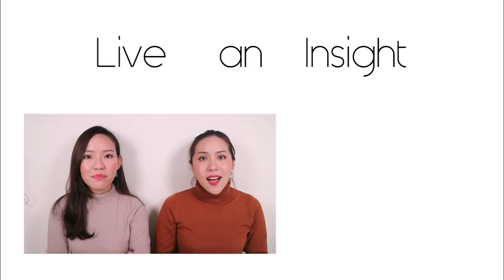我們的眼影盤大公開！最常用/ 最値得/ 可PASS I Live an Insight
－ 影片介紹產品 －
Kat Von D - Shade + Light Eye Contour Palette
Kat Von D - Shade+Light Eye Contour Quad /Plum
Anastasia Beverly Hills - Modern Renaissance Palette
Lorac - Unzipped Eyeshadow Palette
Too Faced - Natural Matte Eyeshadow Palette
Too Faced - Chocolate Bar Eye Shadow Palette
bareMinerals - Gen Nude Eyeshadow Palette /Neutral
Natasha Denona - Mini Sunset Eyeshadow Palette
Colourpop - Yes, please!
Colourpop - Dream St.
Charlotte Tilbury - Luxury Palette /The Dolce Vita
Charlotte Tilbury - Luxury Palette /The Vintage Vamp
NYX - Ultimate Shadow Palette 專業後台百變玩味16色眼影盤 /WARM NEUTRALS
Lunasol - 晶巧光燦眼盒 /01Beige Beige
Bobbi Brown - Nude on Nude Eye Palette Bronzed Nudes Edition

△【VLOG】見到眾多YouTuber、flippers舒芙蕾鬆餅、體驗頂級護膚
△ 無瑕妝感又持久✨連淨灘都挑戰了！YSL零破綻粉底 8小時實測
△ 垂睫毛一刷捲翹持久！5款開架睫毛膏分享
△ 回答你們的猜想！雙性戀？其實很悲觀？Reading Assumptions About Me
△ ㄧ刀未剪愛用品！不廢話限時33秒推薦

－影片使用產品 －
►Mindy
粉底 su:m37 - 輕透無瑕肌秘氣墊粉底
打亮 Becca - Shimmering Skin Perfector Pressed / Champagne pop
腮紅 Judydoll -潤色絲滑單色腮紅/ 6
         倩碧 - 小花腮紅/ 08
眼影 Charlotte Tilbury - Luxury Palette /The Vintage Vamp
眼線 Maybelline - 超激細抗暈眼線液 / 蜜桃棕
睫毛膏 LOREAL - Voluminous Lash Paradise Mascara
唇膏 M.A.C - 12H染唇露/ No Interruptions

►Lianne
腮紅 MILANI - Baked Blush /03 Berry Amore
眼影 Charlotte Tilbury - Luxury Palette /The Dolce Vita
眼線 NARS - 女王眼線膠筆/ Via Appia
睫毛膏 KISS ME - 瞬翹自然捲濃密防水睫毛膏
唇膏 Estee Lauder - 絕對慾望柔霧唇膏/333楓葉紅